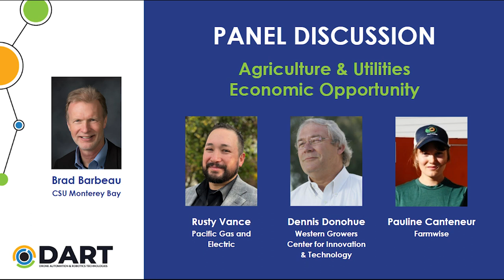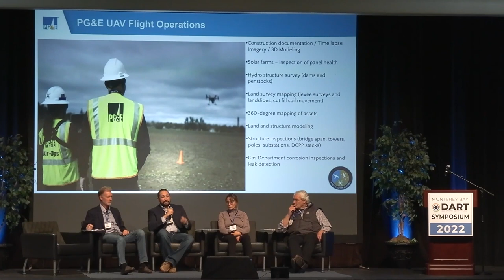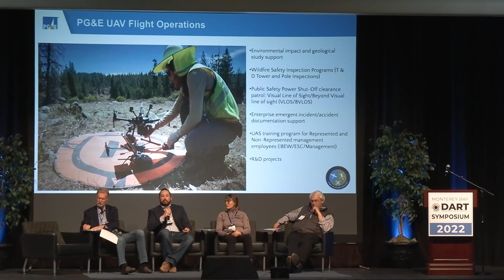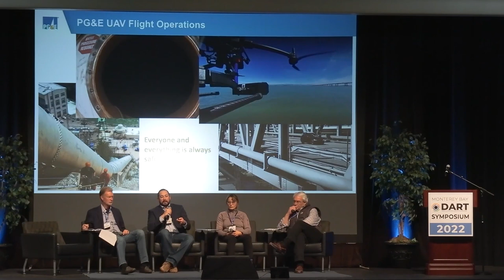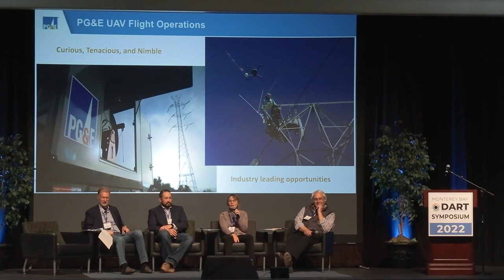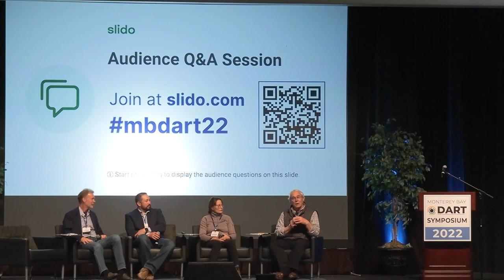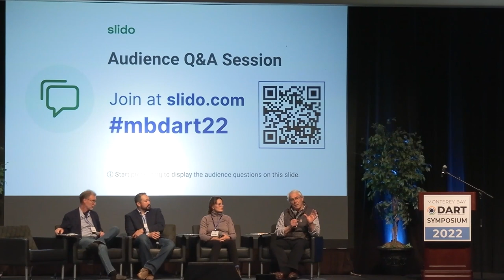2022 DART Symposium December 1 Panel: Agriculture & Utilities Innovation & Economic Opportunity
@MontereyBayDART 2022 Symposium Day 2: December 1 Panel Discussion Topic: Agriculture & Utilities Innovation & Economic Opportunity. Speakers: Dr. Brad Barbeau, CSUMB iiED; Dennis Donohue, Western Growers Innovation Center; Pauline Cantaneur, Farmwise; Rusty Vance, PG&E UAV Operations. Innovation Workforce: Ready to Fly. Drones, Automation, and Robotics Technology. Monterey Bay.